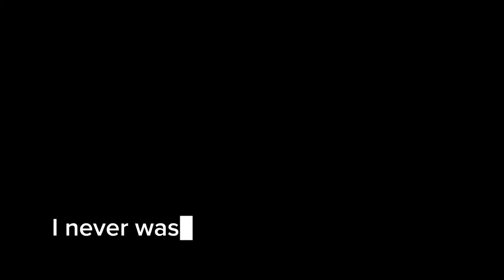“Keep it 💯” - Jadakiss - 4🎼🆔E Freestyle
Jadakiss

4🎼🆔E Freestyle

As I politic and ride / I’m demystified /
Too dignified/ I coincide / with the outside /
I’m perplexed sir / I’m like / Clyde Drexler /
Don’t text her / she want / only / animal fur /
And yessir / I fade / hair into a blur /
I’m a coiffeur / not a chauffeur /
With a holster / I had a jadakiss poster /
I used a toaster / like I pose ta /
I never was a gangster / or a wanksta /
I never was a prankster / so what you call that / a vampire in Brooklyn /
A pussy cat / a rat / a nigga with a attitude / from his habitat / I’m a wrapped up artifact /
On my victory lap /
Archived / and recorded on track /